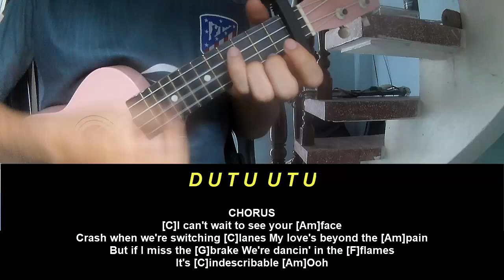Ukulele Tutorial The Weeknd Dancing In The Flames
Today, I will share with you Ukulele Tutorial The Weeknd Dancing In The Flames